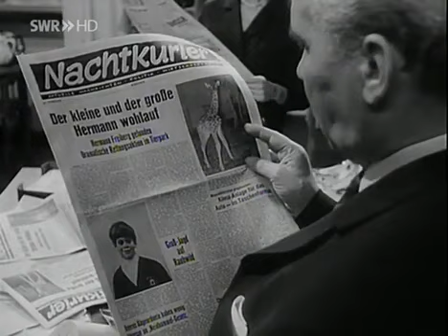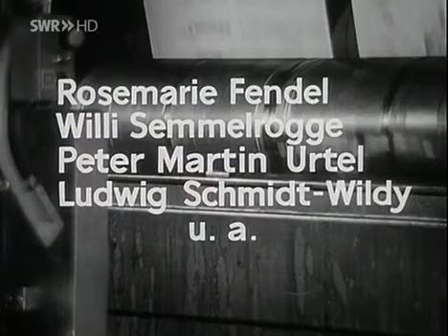Der Nachtkurier meldet - Hermann und Dorothea Wohlauf - 1966